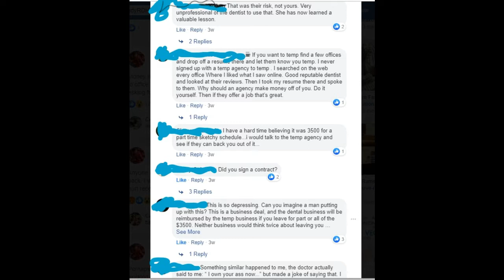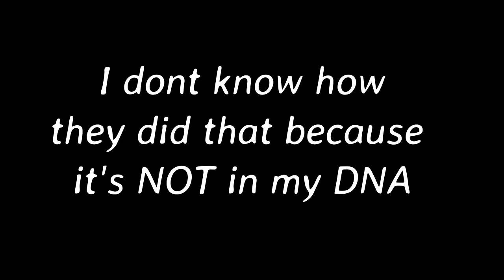RANT: IN MY FEELINGS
RANTING right after the the incident happened . i wasn't  going to post this but I figured why not. this should have been part 1 since it happened first.